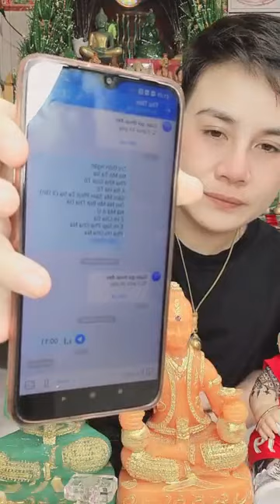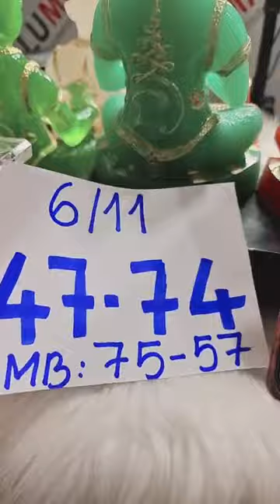👉KumanThong Chính Gốc Thái Lan. - Độ Giàu Có Siêu Nhanh. 0947114797 VẬT PHẨM PHONG THỦY 2022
KumanThong Chính Gốc Thái Lan. - Độ Giàu Có Siêu Nhanh.sáng Lập và Dẫn Đầu Việt Nam Về Nghành Vật Phẩm Phong Thủy Từ 2009 - Uy Tín và Nổi Tiếng. Chuỗi Cửa Hàng Quy Mô với hơn 9.000 mặt hàng Đá Quý và Trang Sức Phong Thủy các thể loại. Giao Hàng Miễn Phí. Sản Phẩm Đẳng Cấp. Giá Thành Cực Tốt.
Quận 1 · 2 vị trí lân cận
PHONG THỦY + BÁT TỰ + CHỌN NGÀY TỐT + TÀI CHÍNH + BẤT ĐỘNG SẢN.
Xuất bản Video Clip hằng tuần với nội dung thiết thực, có ích, ứng dụng được ngay